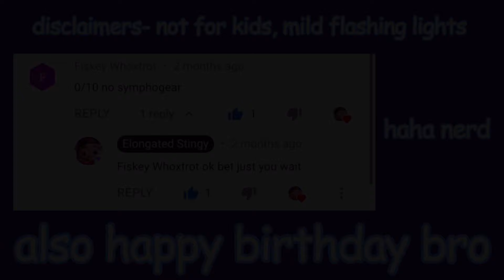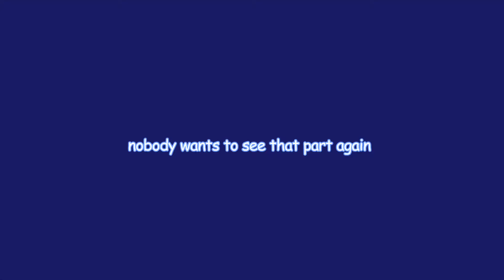Symphogear, but only when Garie is on screen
anyway happy birthday bro I hope it’s still okay

also I love Garie she’s very cute

tee hee wee hee bee hee bee

HAVE A STELLAR DAY KIDDOS!
(♡ ˃̵ᴗ˂̵)

👁👁👉👈 has very different energy than 🥺👉👈